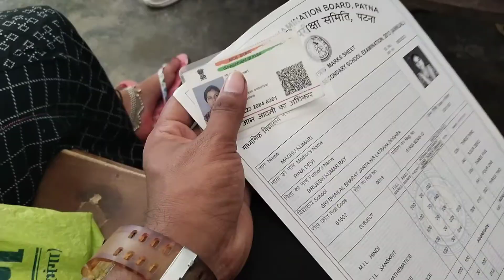Aaj to thk gya 🥱🥱